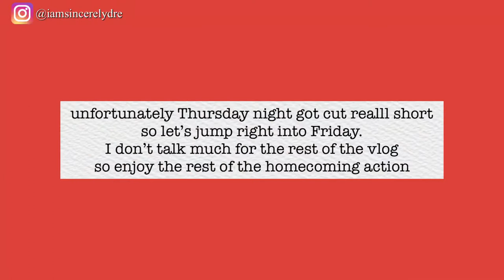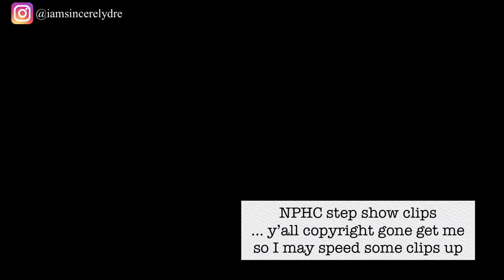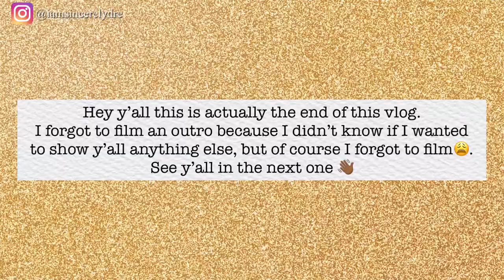HOMECOMING VLOG | PARTIES + STEP SHOW+ TAILGATE + GAME | University of Georgia | SINCERELY DRE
Heyyy y'all! Homecoming is finally here.There was a lot planned for the week so of course I had to bring y'all around for the fun. This is only the beginning.

COMMENT what your favorite thing about homecoming is